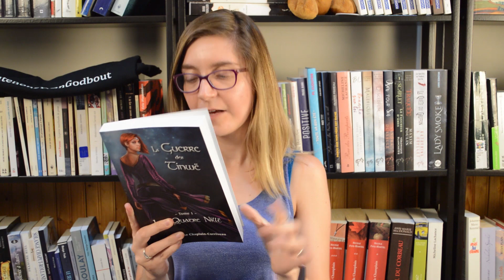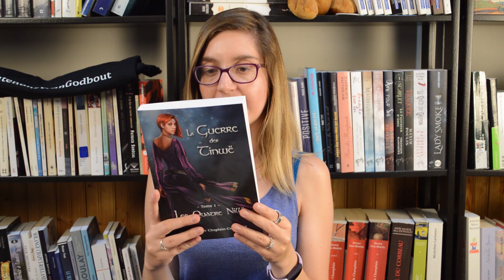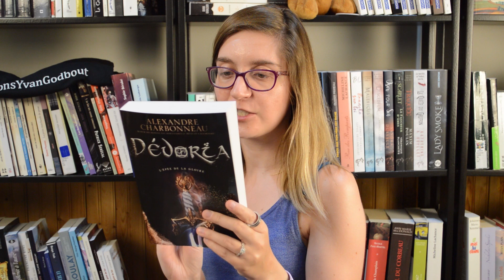UPDATE LECTURE JUIN (mets du bleu sur ta PAL et j'ai essayé d'être estivale)